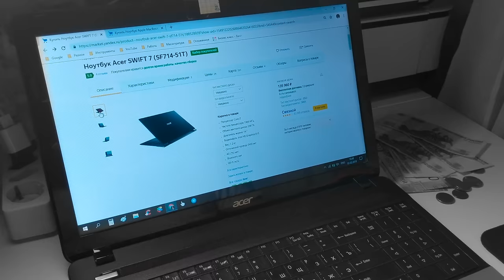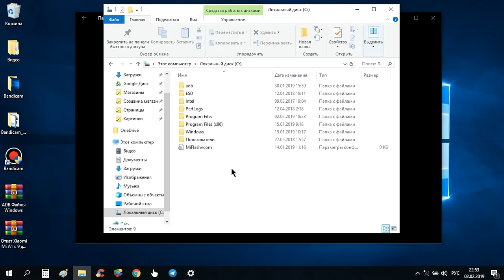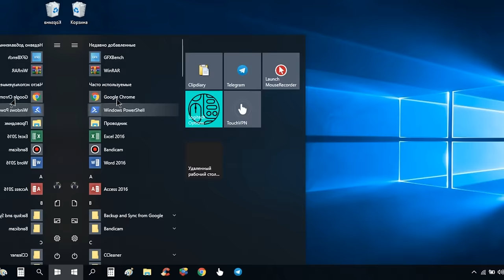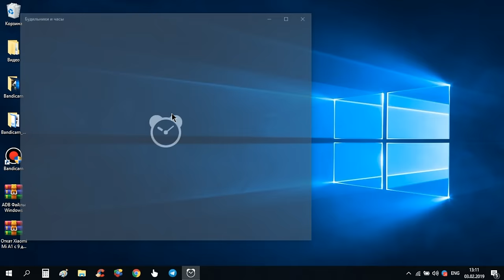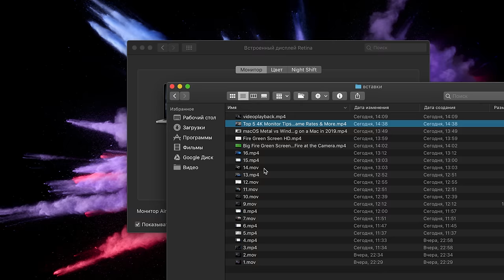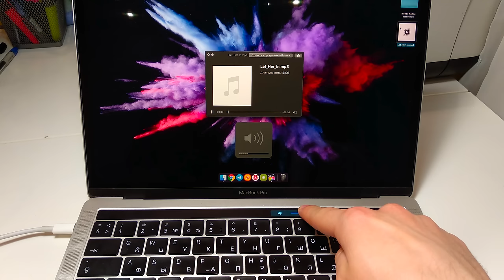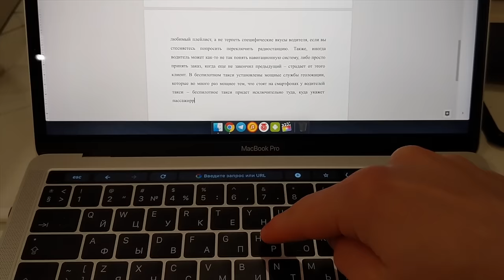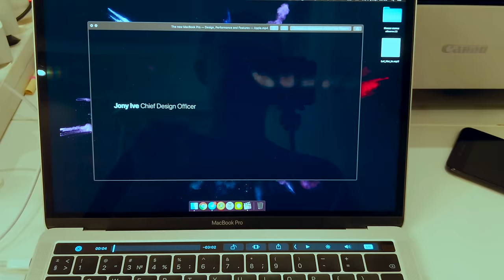Стоит ли переходить с Windows на macOS?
macOS (Mac OS) или Windows? В этом видео мы рассмотрим десять пунктов при переходе с Windows 10 (виндовс 10) на Mac OS – стоит ли купить MacBook (макбук) / iMac с Mac OS  или оставаться на хорошо знакомой Windows 10? Mac OS vs Windows 10 (macbook vs windows) – выбираем лучшее!